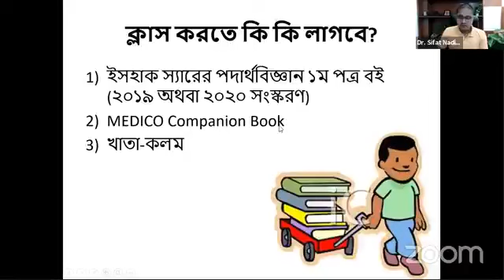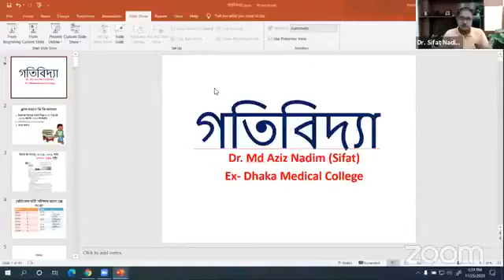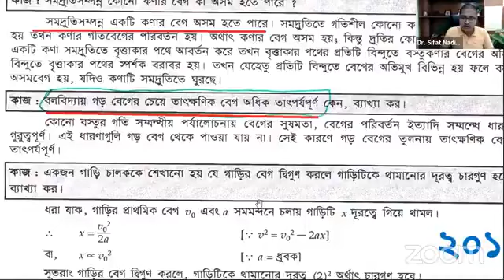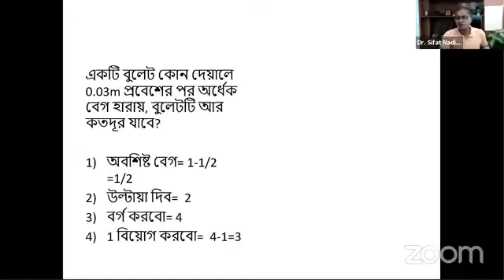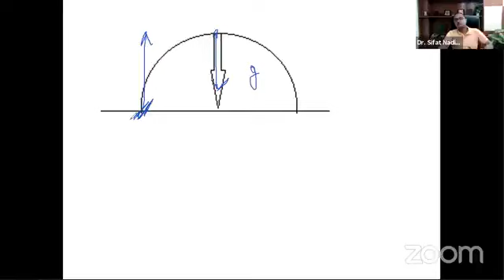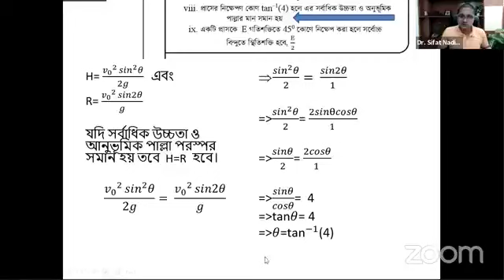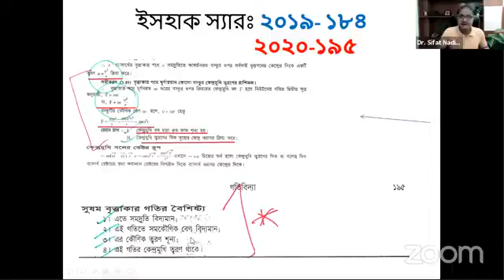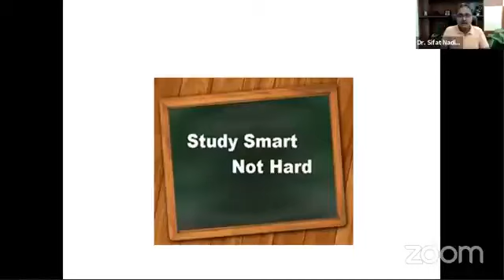Medico Online Class || গতিবিদ্যা || Dr. Sifat Nadim || মেডিকো অনলাইন ক্লাস || All Request PDF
If you Get any Benefits By This Class. 😀😀